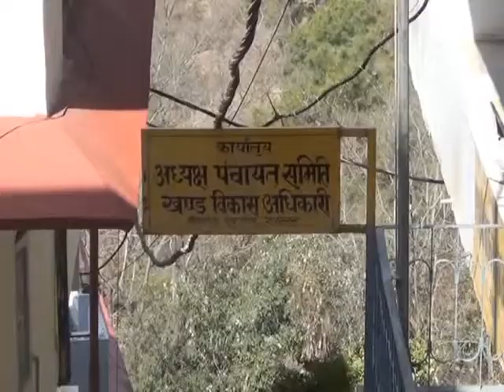सोलन शिमला मंडी को अनीमिया मुक्त करने के लिए ऑन लाईन पायलट प्रोजेक्ट का शुभ आरम्भ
सोलन में  आयुर्वेदिक विभाग द्वारा कार्यक्रम का आयोजन किया गया  इस  आयोजन में उपायुक्त सोलन विनोद कुमार बतौर मुख्य अतिथि शामिल हुए।इस मौके पर कांगड़ा से स्वास्थ्य मंत्री ने तीन जिलों सोलन शिमला मंडी को अनीमिया मुक्त करने के लिए ऑन लाईन पायलट प्रोजेक्ट का शुभ आरम्भ किया। कार्यक्रम में आशा कार्यकर्ताओं ने भारी संख्या में भाग लिया। विभाग द्वारा उन्हें आवश्यक दिशा निर्देश भी दिए गए।